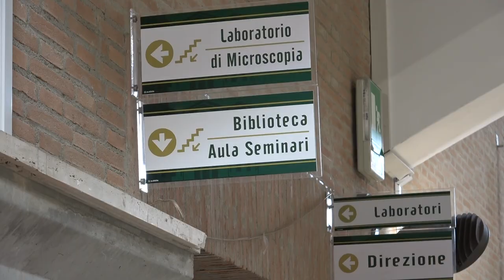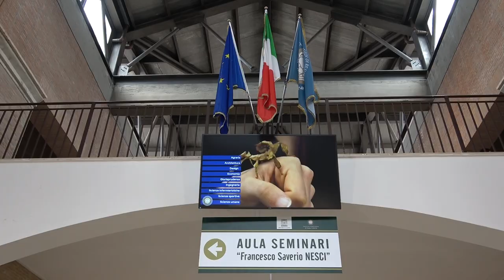Intervista a Marco POIANA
Dipartimento di Agraria intervista con il neo Direttore Marco POIANA